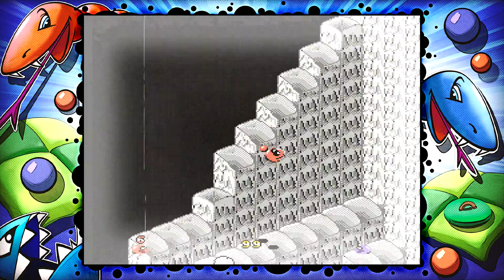Let's Play Snake Rattle N Roll Part 4